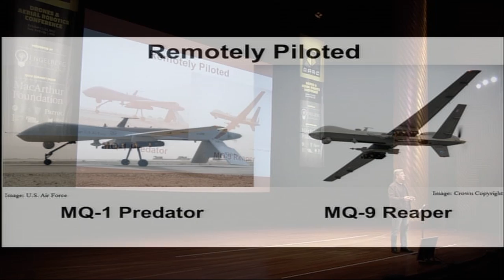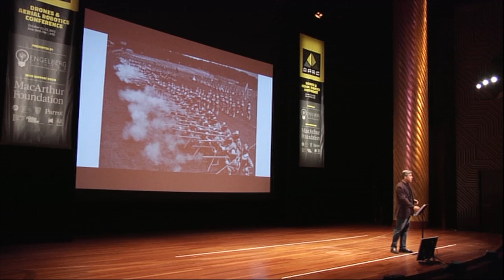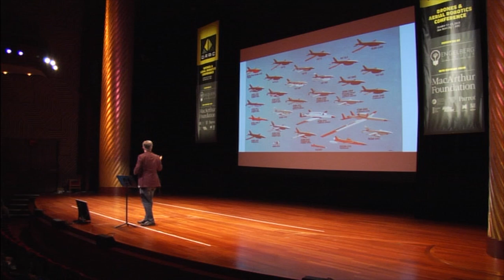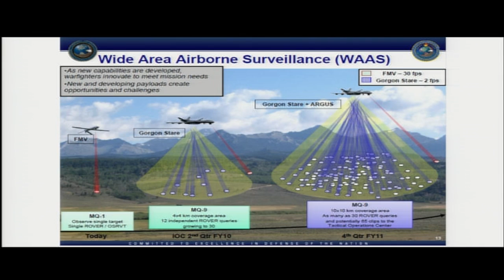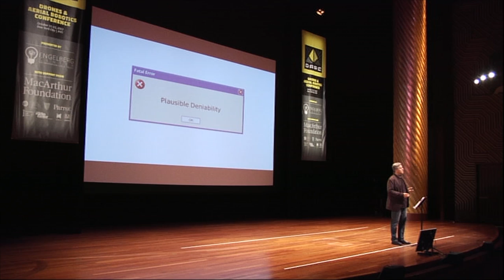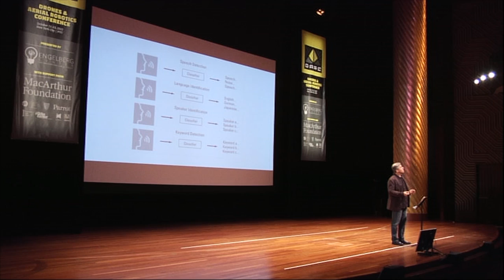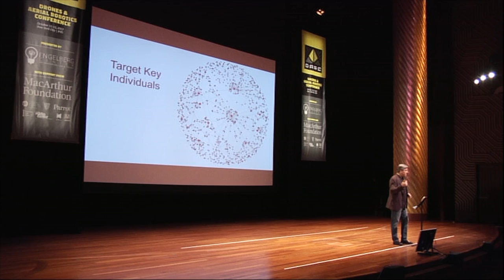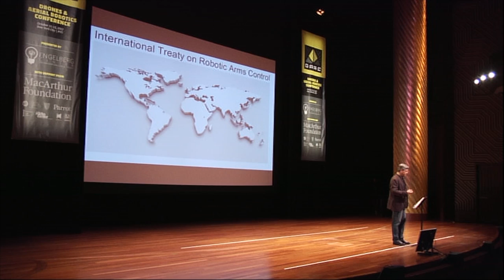Daniel Suarez: Lethal Autonomy, Robotic Weapons + Society (Drones & Aerial Robotics Conference)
Daniel Suarez is an American information technology consultant turned author. A former systems consultant to Fortune 1000 companies, he has designed and developed mission-critical software for the defense, finance, and entertainment industries. In 2012, Suarez published "Kill Decision." It deals with themes of espionage, artificial intelligence, and warfare using robots and drones. It describes a fictional scenario where insurgents have created automated drones that identify enemies and make the decision to kill them (the 'Kill Decision' ) without human intervention.